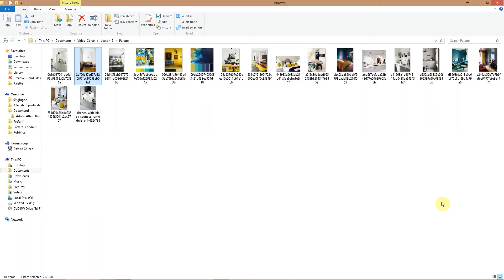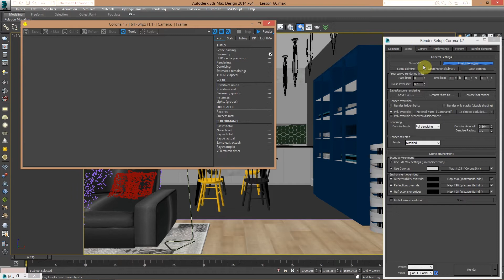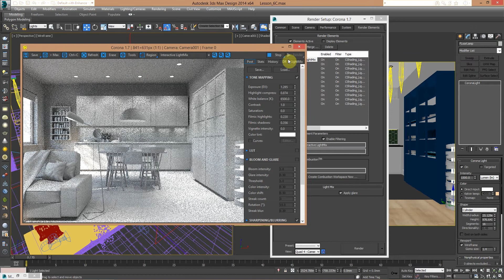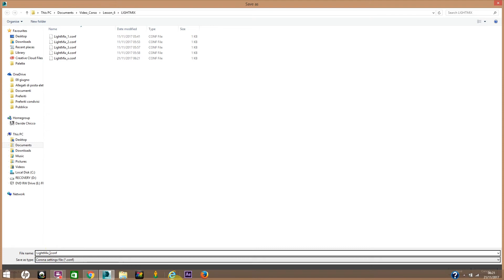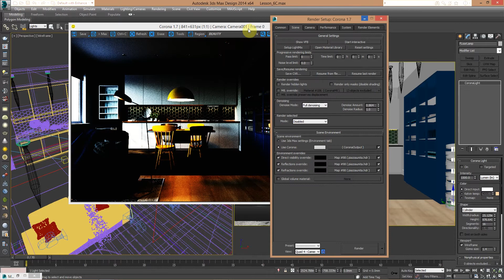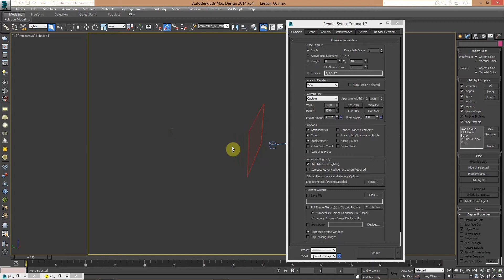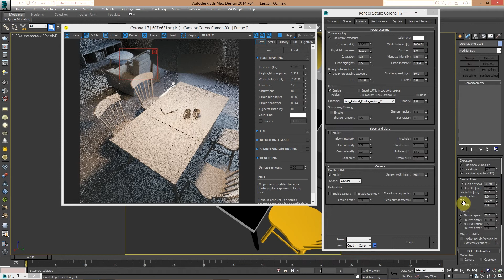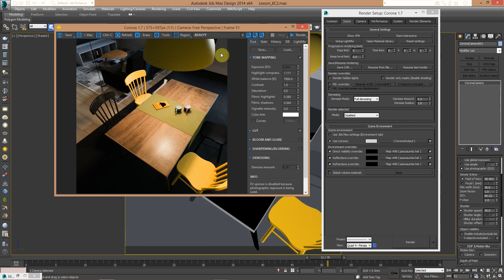Lesson 6 Corona Renderer - Visualizzazione di un interno in Corona 1.7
In questa puntata vi mostro come ho realizzato una scena d' interni creata ad hoc da me, una panoramica sintetica su alcune impostazioni e soluzioni per realizzare velocemente un visual che sia d'impatto.